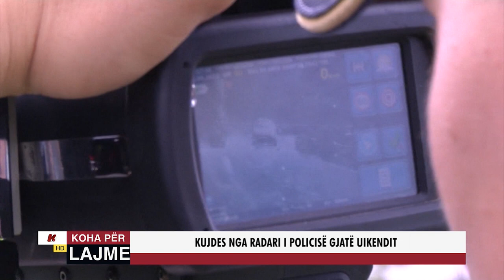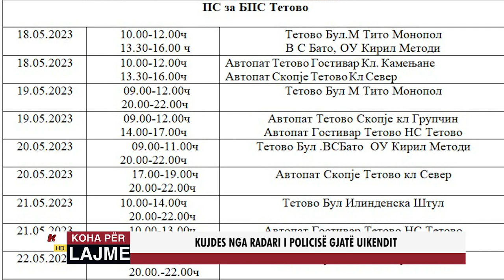KUJDES NGA RADARI I POLICISË GJATË UIKENDIT